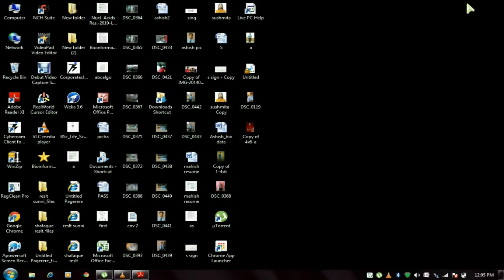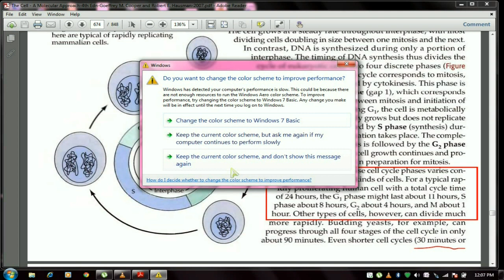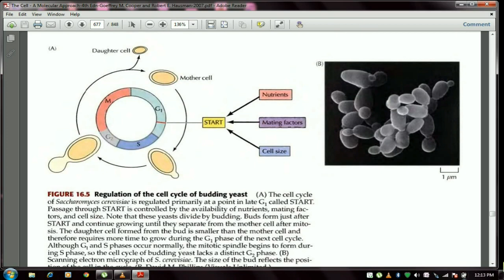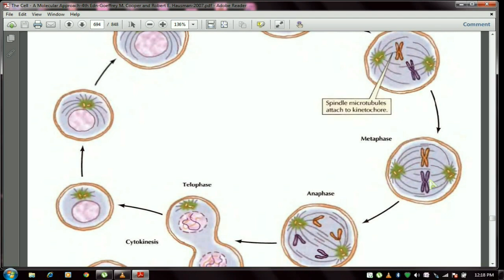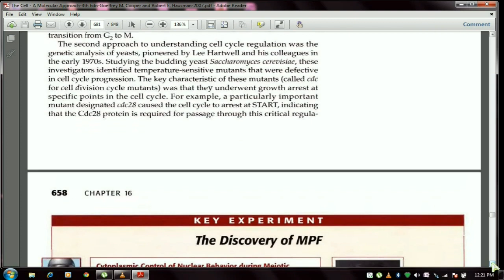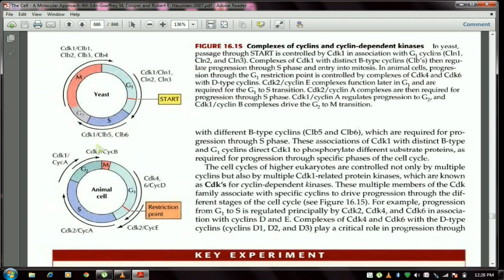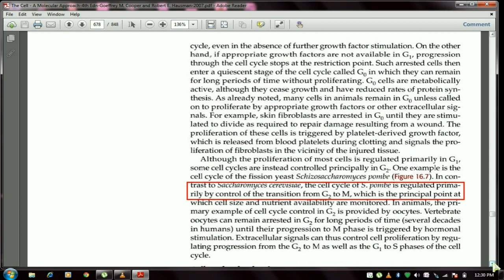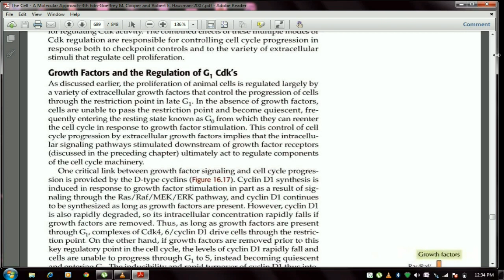cellbiology cell cycle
This is a video for students of cell biology,  chapter cell cycle and regulation from cooper , explained in easy manners for Indian students in hindi and english , english version would be available soon.